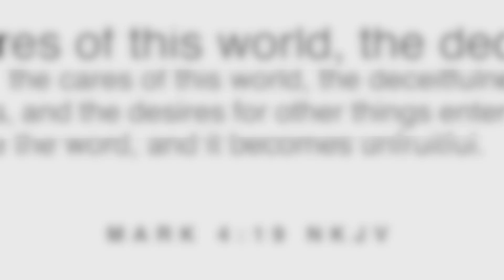Mark 4:14,18-19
The sower sows the word. Now these are the ones sown among thorns; they are the ones who hear the word, and the cares of this world, the deceitfulness of riches, and the desires for other things entering in choke the word, and it becomes unfruitful.